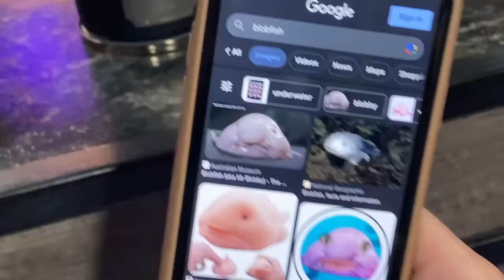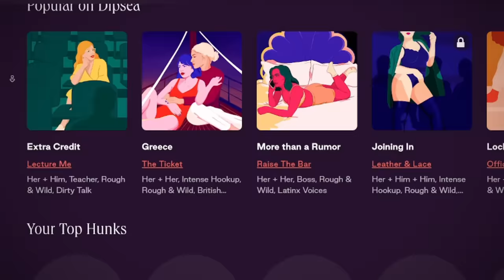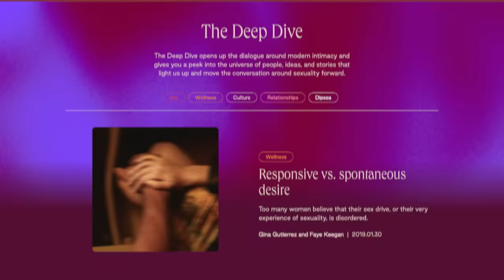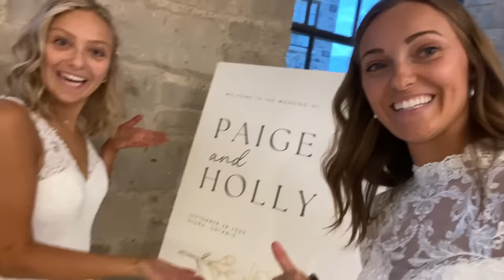MORNING OF OUR WEDDING DAY - BTS | PAIGE AND HOLLY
The morning of our wedding day including hair & make-up, first look, and a few tipsy confessions!

About Paige and Holly:
Welcome to the vibrant world of Paige and Holly! On our channel, you’ll find a variety of entertaining content from weekly vlogs, lifestyle tips, travel vlogs, fun challenges and content catered, not just for the LGBTQ community, but, for everyone! As a loving couple, we're excited to share our experiences, advice, and tips on navigating the ups and downs of relationships. We believe in fostering healthy connections and creating a supportive environment for all couples.Make sure to subscribe and enable ALL notifications, and for instant updates, check out our social media accounts above.